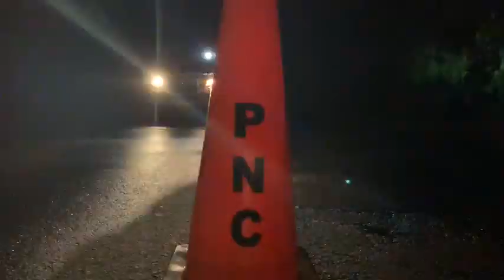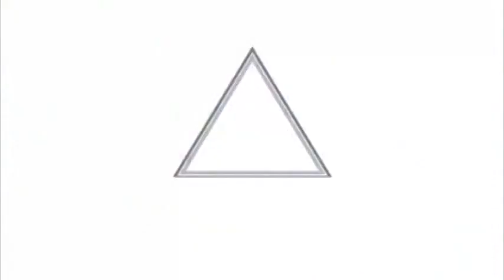Santa Rosa de Lima Activan cerco sanitario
Presidente Bukele ordena la activación de un cerco sanitario en Santa Rosa de Lima por el alza de casos positivos de COVID19